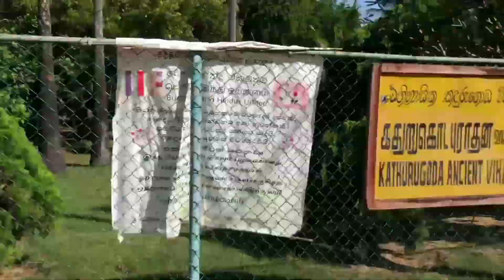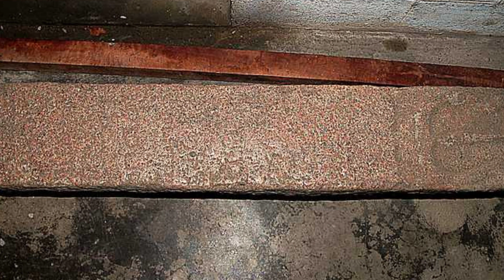60 பிக்குகளின் சமாதியா இந்த கந்தரோடை விகாரை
இந்த வீடியோ வில் கந்தரோடை விகாரையின் வரலாறு அதன் சிறப்புக்கள் மற்றும் அதன் மரபுவழி கதைகள் பற்றியதே இந்த வீடியோவாகும்
This video covers the history of Kandarodai Viharai, its highlights and its legendary stories.